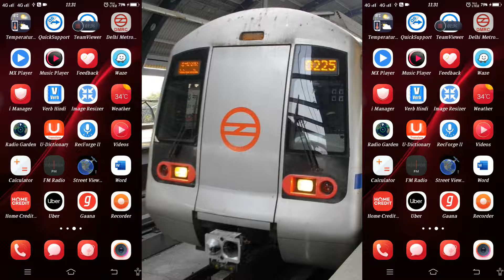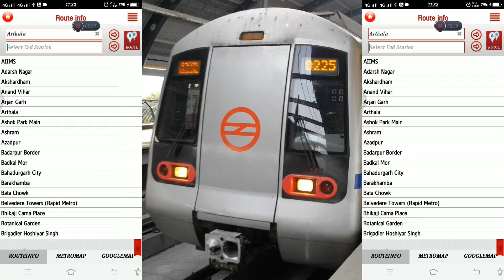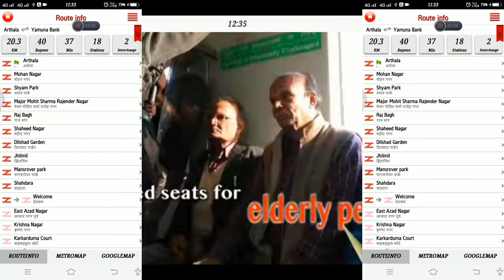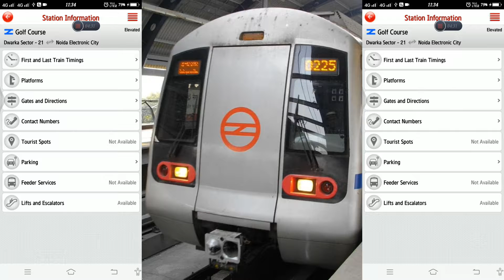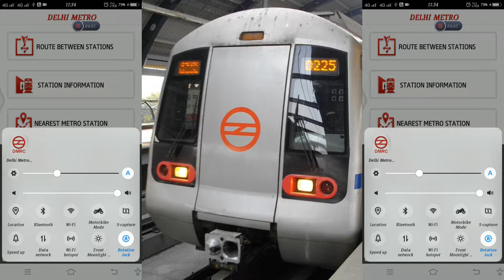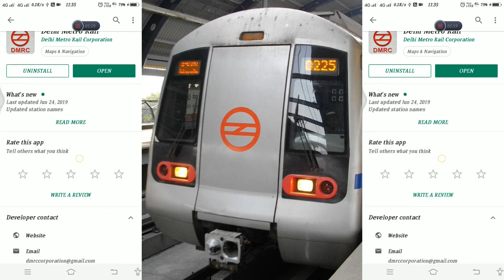Make easy To Use Delhi Metro Travel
Use This App.
Get All Delhi Metro Details.